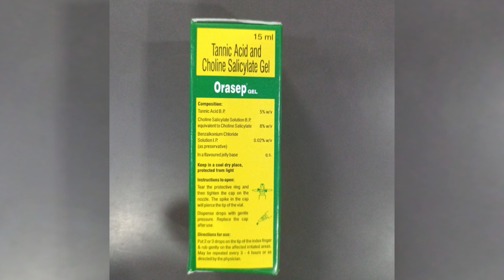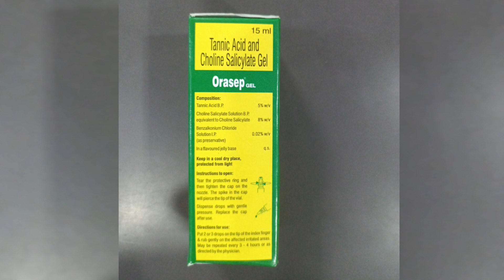Orasep gel ची माहिती मराठीतून choline salicylate &tannic acid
या व्हिडिओ मध्ये आपण Orasep gel या औषधाची  सविस्तर माहिती बघणार आहोत

औषधी च नाव Orasep
👉वापर (Uses)
👉कस घ्यायचं (Dose)
👉दुष्परिणाम (Side effects)

टिप: कोणतेही औषध घेण्याच्या आधी डॉक्टरांचा सल्ला घ्या.

हा व्हिडिओ औषधांची माहिती लोकांना मिळावी व ती सुरक्षित रित्या वापरली जावी या उदेश्याने बनवला आहे.

तुमच्या आरोग्याच्या काळजीसाठी आणि औषधांची माहिती साठी आमचा व्हिडिओ मित्रांनो तुम्हाला जर व्हिडीओ आवडला असेल तर चॅनेल ला सबस्क्राईब करा, व्हिडिओ ला लाईक करा, कमेंट करा आणि शेअर करायला विसरू नका.